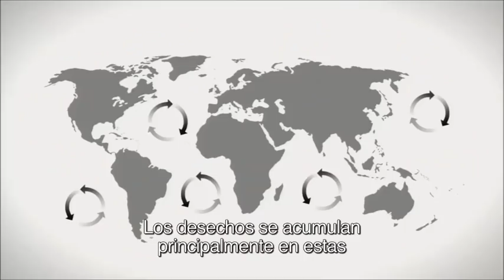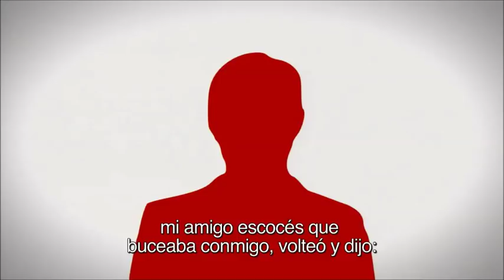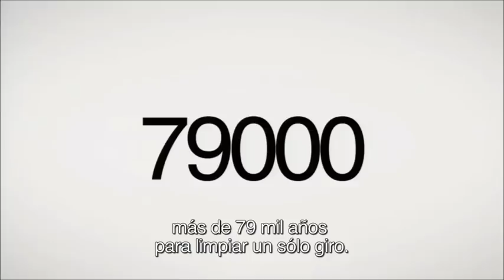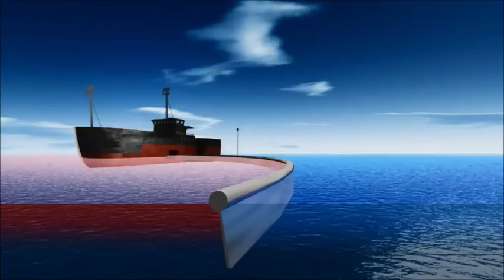Boyan Slat - Ocean Clean Up (English, Subtitle Spanish)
The young Boyan Slat talks about the Ocean Clean Up project to clean the ocean of plastic waste. (English Sub Spanish)

El joven Boyan Slat nos habla sobre el proyecto Ocean Clean Up para limpiar el océano de residuos plásticos. (Inglés sub Español)